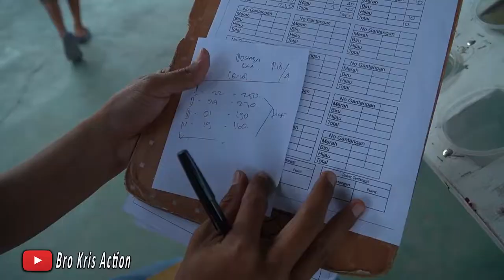LATBER ARMY BC KABAREPAN PLUMBON NON TERIAK | LAPANGAN ARMY BC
Lapangan Army Bc yang dikelola pak Wahid dan Dudi menerapkan disiplin ke penonton untuk Tidak teriak (tidak berlebihan) saat burung sedang digantang, sehingga juri dapat menilai sebaik mungkin.
Kelas yang dilombakan ada Lovebird, Cucak ijo, Kacer dan Murai Batu.
Demikianlah semoga video ini bermanfaat, maaf apabila ada kekeliruan, terimakasih.